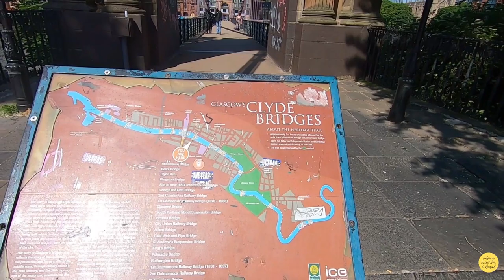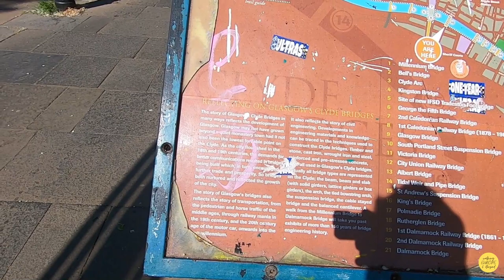Exploring the Vibrant Energy of Glasgow: Strolling Down Buchanan Street - 4K Walking Tour Glasgow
Buchanan Street and Clyde Bridge are iconic landmarks in Glasgow. Buchanan Street, often referred to as Glasgow's "Style Mile," is a bustling shopping destination with a vibrant atmosphere. Lined with a mix of high-street brands, department stores, and designer boutiques, it's a paradise for fashion enthusiasts and avid shoppers. The street is also adorned with stunning architecture, showcasing Glasgow's rich heritage.

Clyde Bridge, also known as the Clyde Arc or Squinty Bridge, is a striking modern bridge that spans the River Clyde. Its unique design features a distinctive curved shape, creating an architectural marvel. The bridge not only serves as a vital transportation link but also offers breathtaking views of the city skyline and the river. It has become an iconic symbol of Glasgow's modern transformation and a favorite spot for photographers and tourists alike.

Both Buchanan Street and Clyde Bridge embody the spirit and character of Glasgow, representing its rich history, vibrant present, and aspirations for the future.